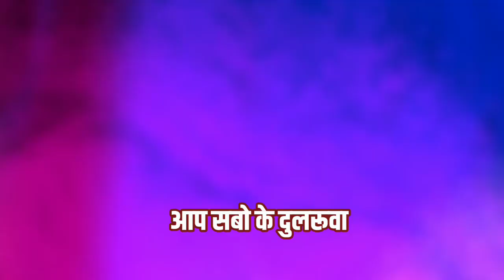पारंपरिक होली गीत। बंशी के बजइया। शैख हुसैन होली गीत। भूले बिसरे छत्तीसगढ़ी गीत।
पुरखा के सुरता " best नदाय गीत अउ संगीत ,,
गायक : शेख हुसैन अउ संगवारी
रचनाकर :
प्रस्तुति :
संग्रहकर्ता :
Edit : Amaraiya studio
: अपन या अपन पास के गीत ल youtube म uploud कराए बर हमर ले संपर्क करव या गीत सीधा भेज सकत हव
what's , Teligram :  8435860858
नीचे हमर दोनो channel के link म जरूर जावव👇
     ~::~जस गीत सुने बर~::~